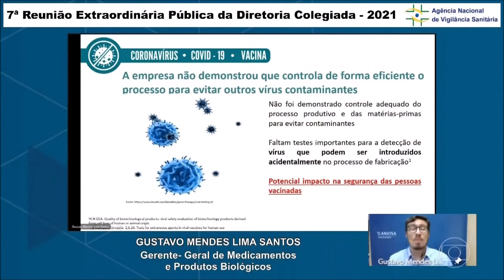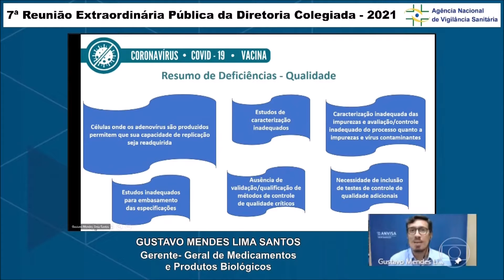Jornal da Globo Anvisa não autoriza importação da vacina russa Sputnik V contra Covid Globoplay